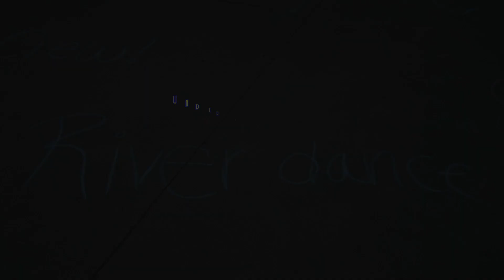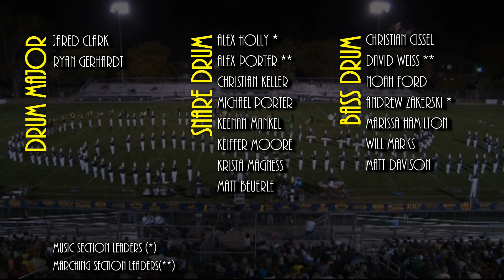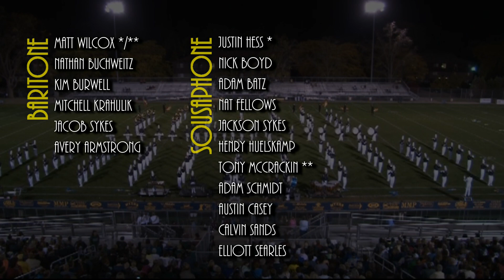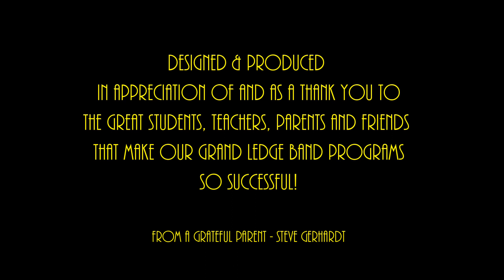Comet Marching Band 2013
Grand Ledge High School
Grand Ledge, MI